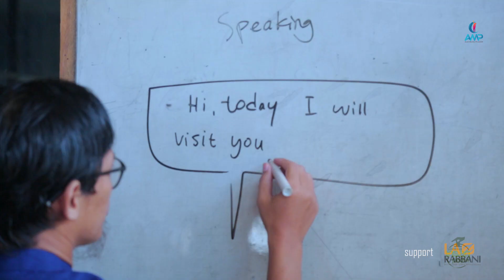Ponpes Nashrus Sunnah madiun Terbaru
Ponpes Nashrus Sunnah
Madiun

Jl. Koperasi No.68
RT 13/RW 04 Banjarejo Taman Madiun

Program Keliling Ma'had naik vespa
supoort pembuatan video profile ma'had dan website
program ANAK MUSLIM PRODUKTIF  ini di dukung oleh:

@Solidaritas Insan Peduli
@LAZ Rabbani
@tekun indonesia

Informasi :
(Aswin Pranata)
pesantren salafi, pesantren sunnah, pesantren sunnah salafi